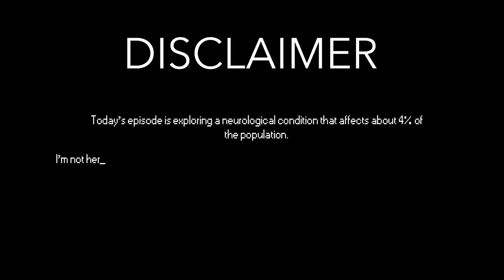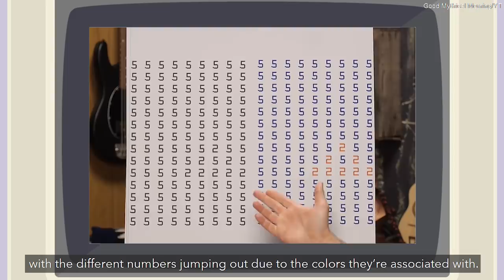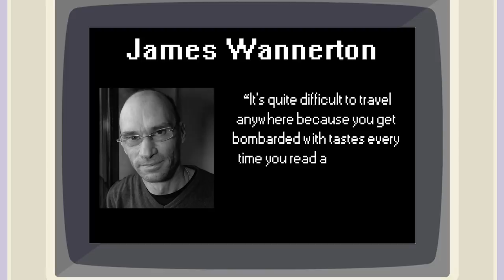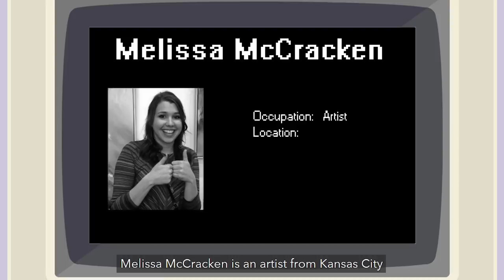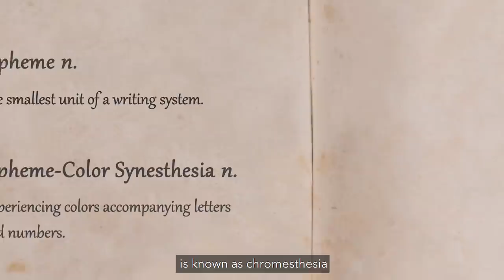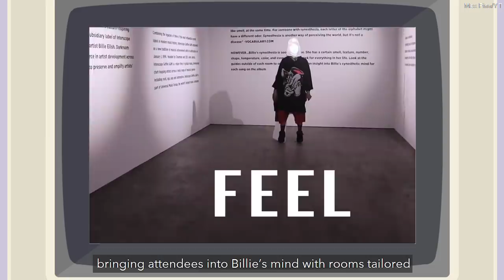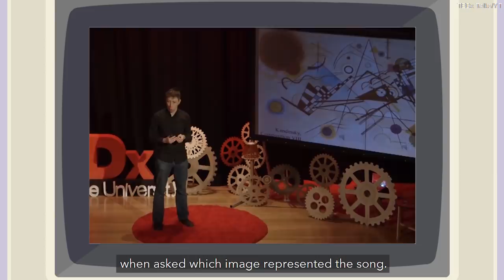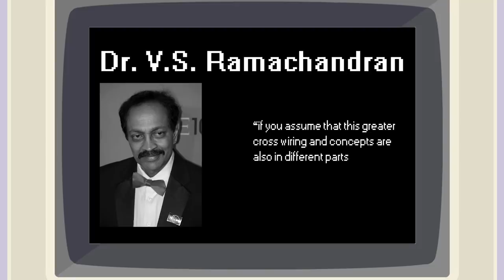What If You Could Hear Colors and See Sound Like Billie Eilish?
Hearing colors and seeing sounds? And no, I didn’t get those mixed up. Less than 4% of people can hear colors including Billie Eilish. Are you one of them?